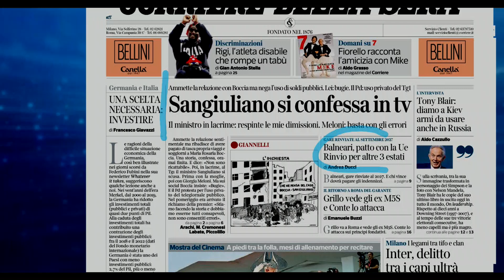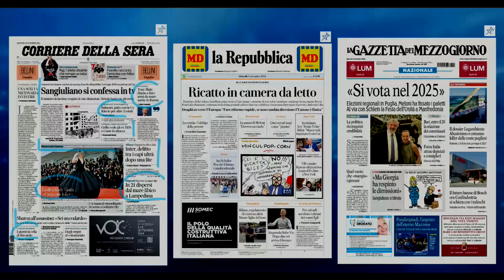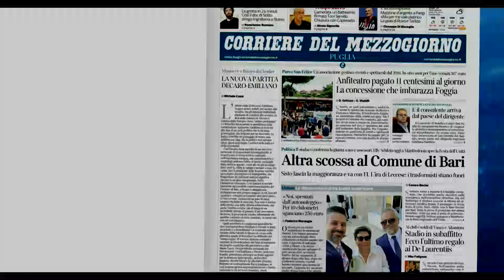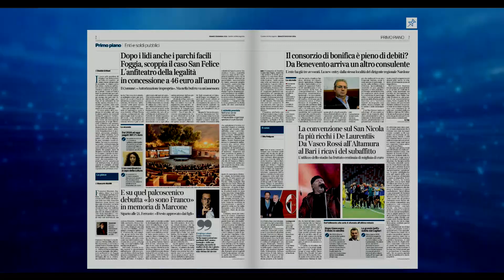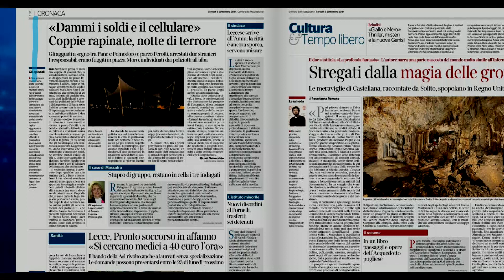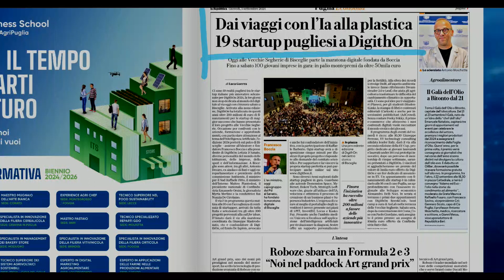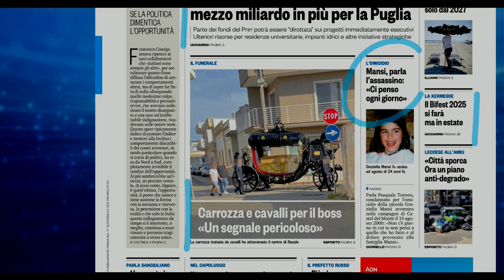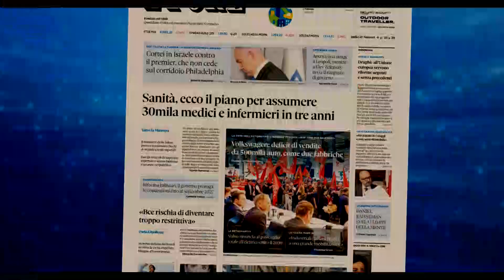Rassegna Stampa del 5 settembre 2024. A cura di Elena De Natale